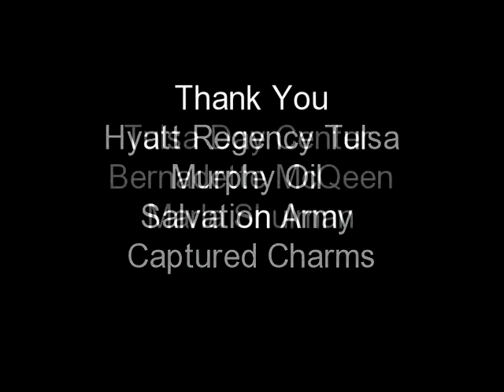SMTulsa Welcomes Homeless Advocate Mark Horvath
Thanks to Marla Schulman and Murphy Oil, we were able to get Mark Horvath aka @Hardlynormal to make a stop in Tulsa on his Invisiblepeople.tv road trip. Thanks to The Hyatt Regency in Tulsa for hosting Mark's visit to Tulsa. Mark was able to interview a homeless man. Mike and his 6 year old daughter Taylor, join us at SMTulsa social media summit, and meet us for a Gasuptweetup at MurphyUSA in Tulsa. I wore my Party Aficionado hat to plan Mark's visit last minute. Thanks to everyone who came through to help make it happen.